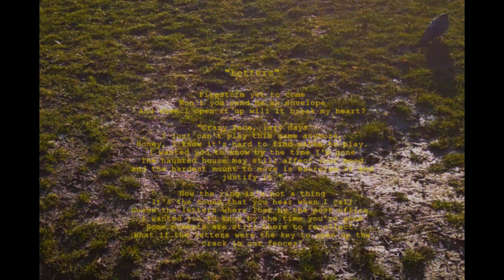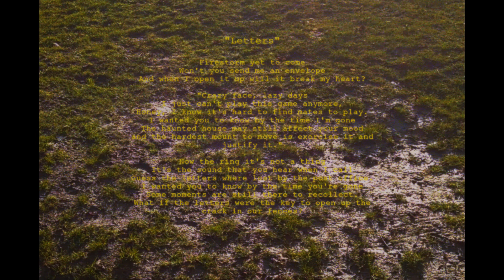The Castle - Letters (Official Music Video)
Music/lyrics by The Castle
Director: Max Chmyr
DOP: D. Vinity
Editing: Max Chmyr
Make-up: Mary P